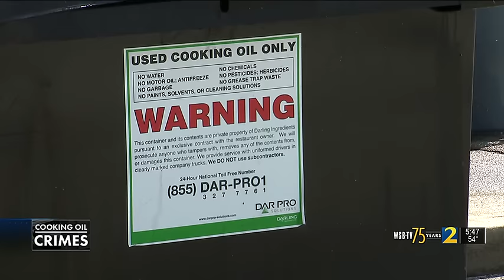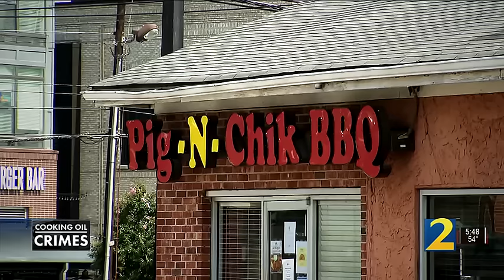Beware: Thieves across Atlanta stealing cooking oil, and it could cause big problems for you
Thieves across metro Atlanta are stealing an unusual “liquid gold” – used cooking oil. It isn’t just restaurant owners who are hurt by this crime. It’s leading to spills that threaten our water supply and cause crashes.